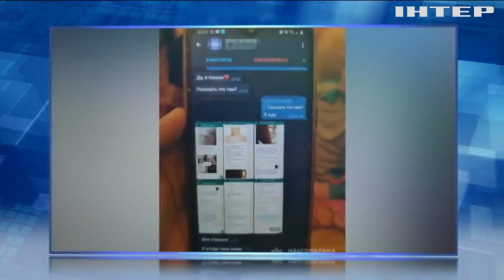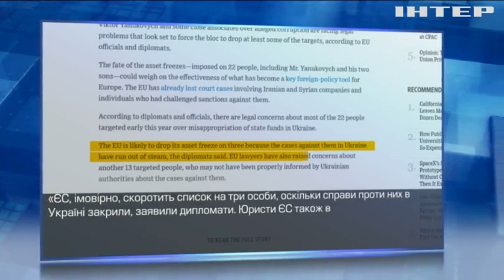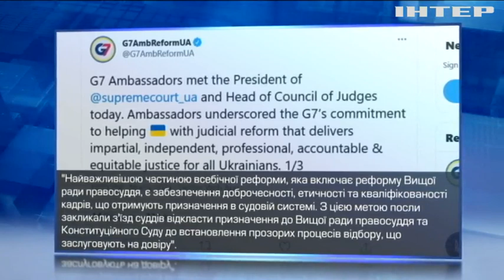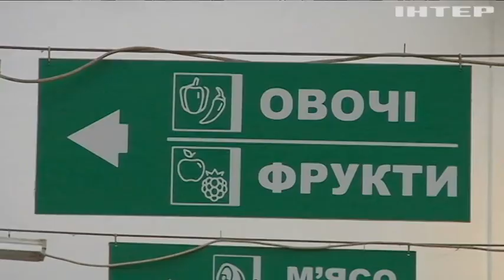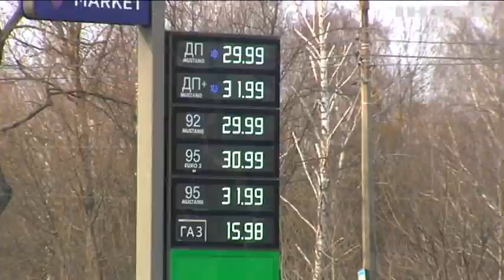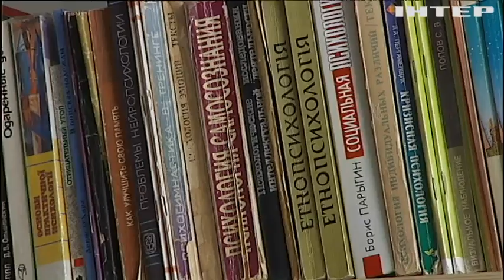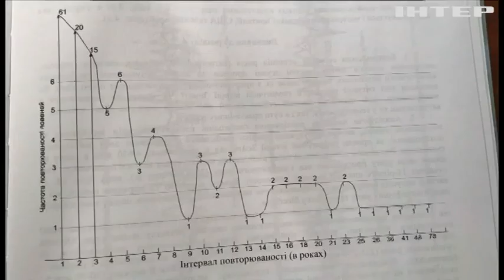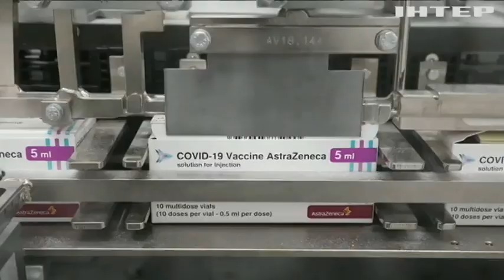Подробности, выпуск за 5 марта 2021 года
Дивіться у цьому випуску: У Кривому Розі затримали куратора "групи смерті". США запровадили проти Ігоря Коломойського санкції за "значну корупцію". В Україні стрімко ростуть ціни: в чому причина?